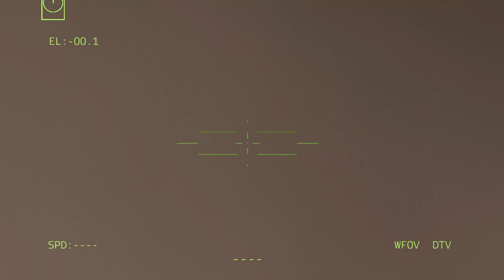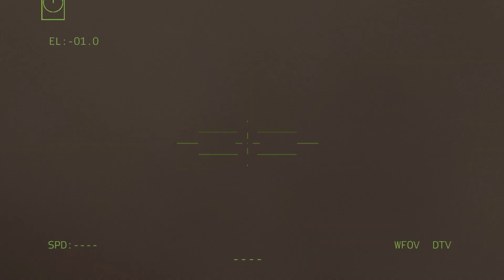The Great Battle of Bakhmut, American Monster Tanks Kill 20,000 Russian Soldiers in 24 Hours